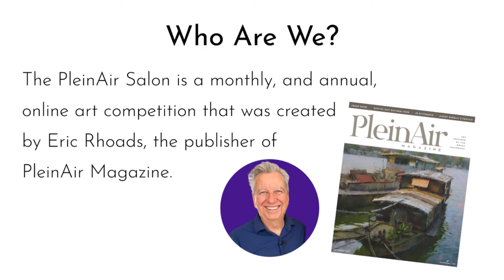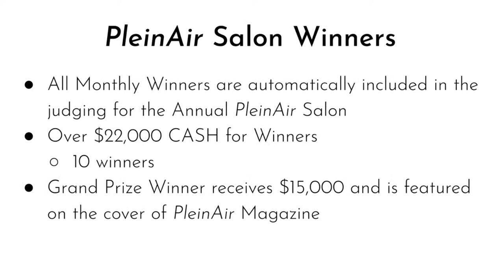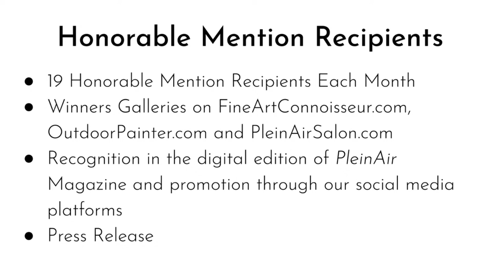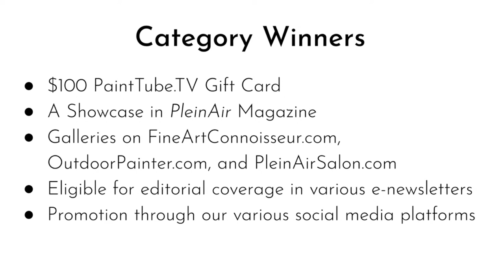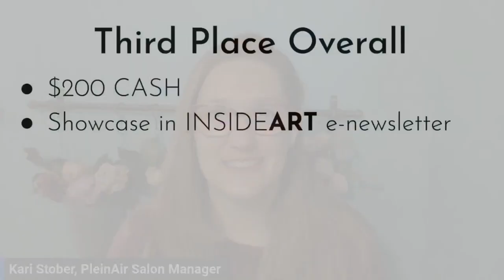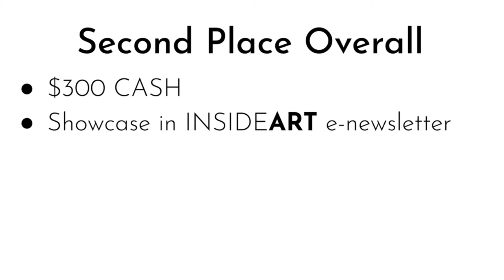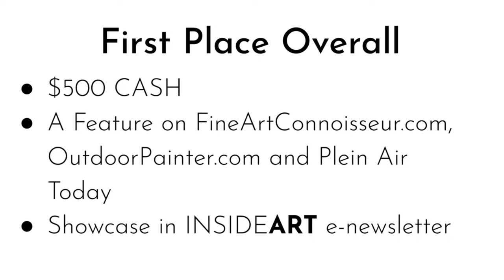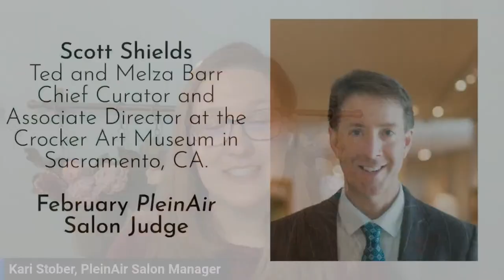January PleinAir Salon Winners Announcement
Announcing the winners of the January PleinAir Salon Art Competition.